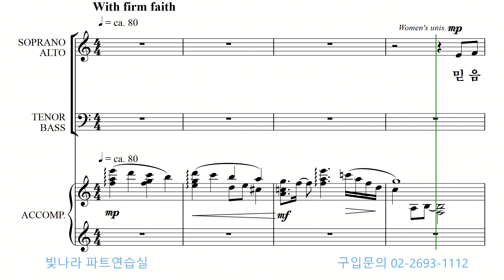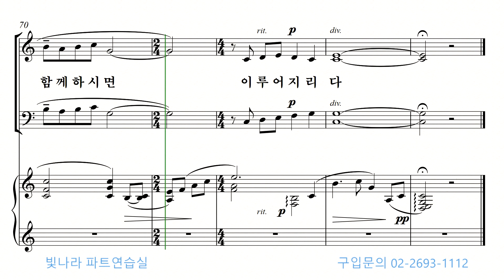빛나라 [빛나라성가28] 14. 이 산지를 내게 주소서(지수경) -베이스